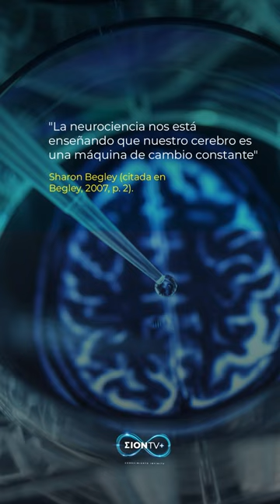"La neurociencia nos está enseñando que nuestro cerebro es ..." - Sharon Begley (Begley, 2007, p. 2)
💡 ¡La neurociencia nos revela que nuestro cerebro es un "parque de diversiones" en constante cambio! 🎢🌟 ¿Qué emoji usarías para representar esa montaña rusa de transformaciones cerebrales? 🤔 ¡Exprésate con emojis! 😄
¿El emoji del cohete 🚀 refleja cómo tu cerebro se lanza hacia el aprendizaje con ziontv?